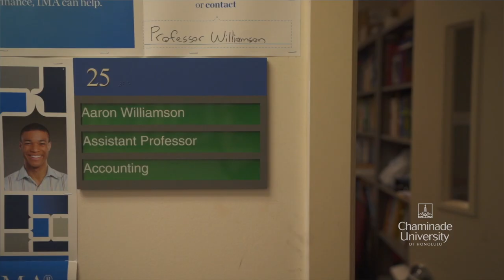Student Spotlight: Tyler Cartaino | Undecided to Accounting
Many students come in as undecided majors. College is a time to find your passion! Find out how Tyler went from being an undecided major to discovering a love for accounting.